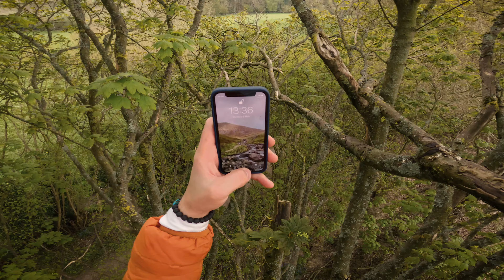Climbing a 30ft tree in POV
Had a bit of fun climbing a 30 feet tree to get snap of the Kent (UK) view.